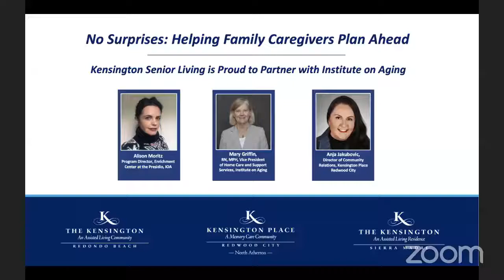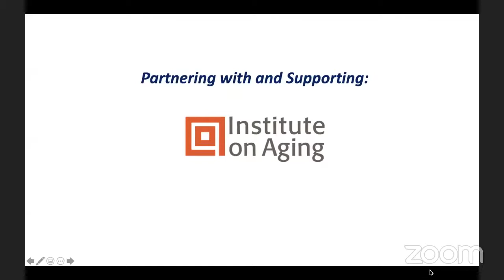No Surprises: Helping Family Caregivers Plan Ahead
During this interactive presentation, moderated by Alison Moritz, Program Director, Enrichment Center at the Presidio, IOA, our experts share an assortment of Bay Area dementia and caregiver resources, examine a few family case scenarios, and discuss development of a basic care plan for family caregivers.